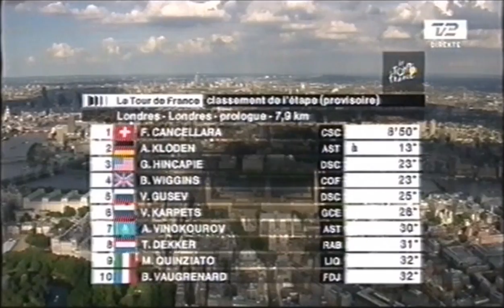Tour de France 2007 - Prologue in London - Fabian Cancellara, Bradley Wiggins, Michael Rasmussen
On Saturday July 7, 2007, the prologue for the 2007 Tour de France, started in Whitehall, London. The distance was 7.9 km.
It would be the start of an very exciting Tour. Contador and Michael Rasmussen would later on go head to head. But on this day, it was names like hometown favorite Bradley Wiggins and Team CSC's Fabian Cancellara, that took the headlines.
Danish commentary.